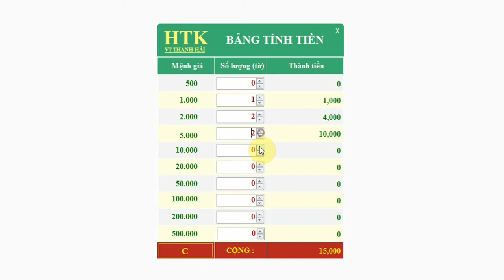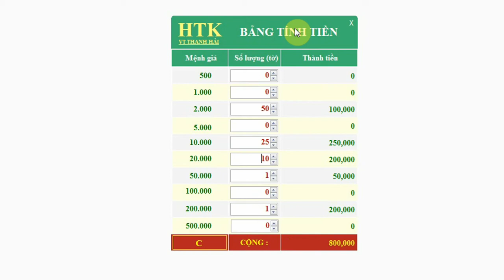Tool đếm tiền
TOOL TÍNH TIỀN
Đối tượng sử dụng là người nhiều tiền mà:
- Lười đếm tay
- Chưa đủ điều kiện mua máy đếm
- Hoặc tiền mà máy đếm bó chiếu
Mật khẩu giải nén : H@icntt